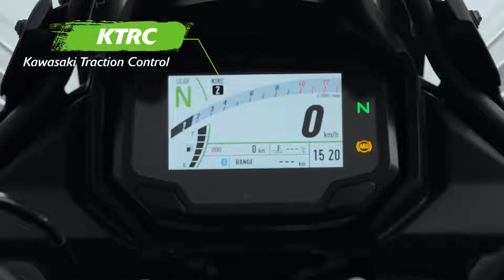2022 Kawasaki Versys 650 Official Feature Video